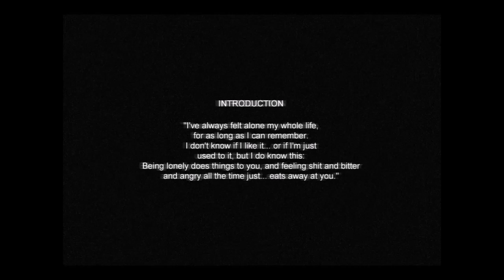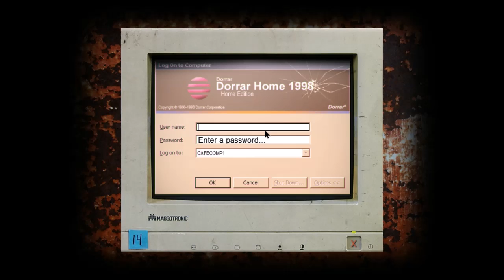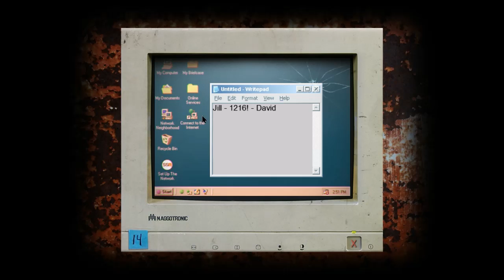I ALMOST PEED MY PANTS!!! --- Cry Of Fear Ep 1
If you think I will survive through the puzzles and enemies, Leave and like and Sibscribe to the channel for more Cry of Fear!!!